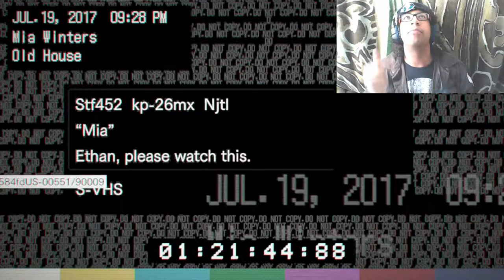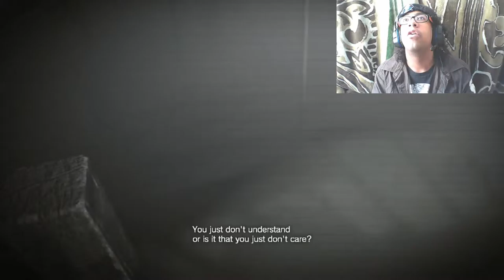Resident Evil 7: Biohazard Gameplay Walkthrough Part 4-Can't Catch Me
Hello Everyone and welcome to Resident Evil 7: Biohazard. In this part we switch things up a bit and play as Mia and we gotta find away to escape the pursuit of Mrs. Baker who's hot on our tail.
Resident Evil 7: Biohazard is a survival horror game developed  by Capcom, Being the 27th installment into the Resident Evil franchise
Set approximately 4 years after the events of Resident Evil 6 in the city of Dulvey, Louisiana
Play as  Ethan Winters a guy searching for his missing wife, Mia, which leads him to a spooky derelict plantation mansion. Survive the horrors of the mansion and uncover the truth behind the Baker family in this first person survival horror
Stay Awesome!